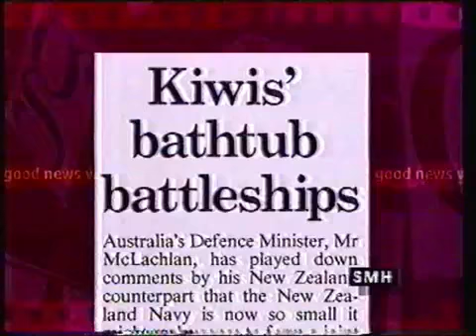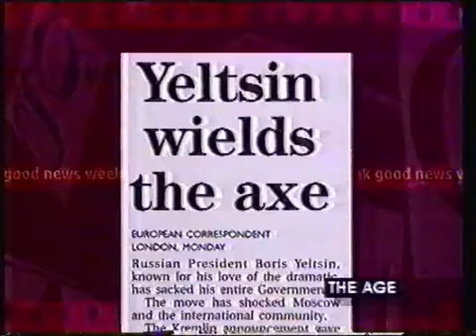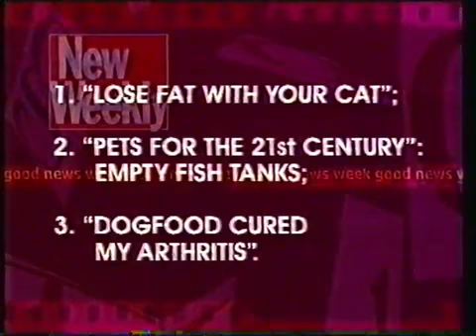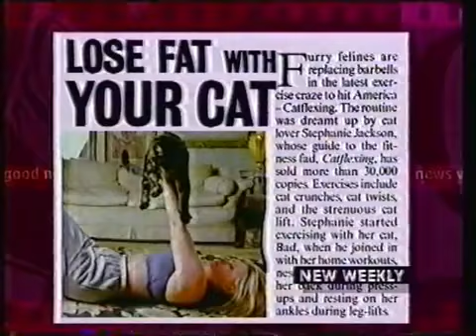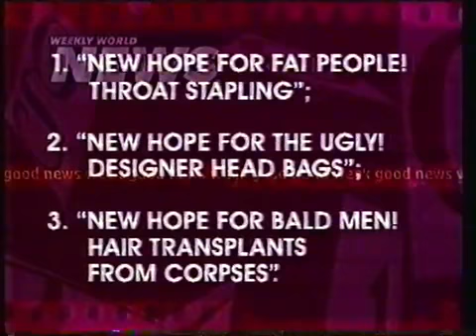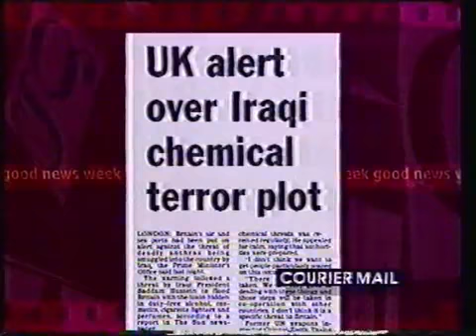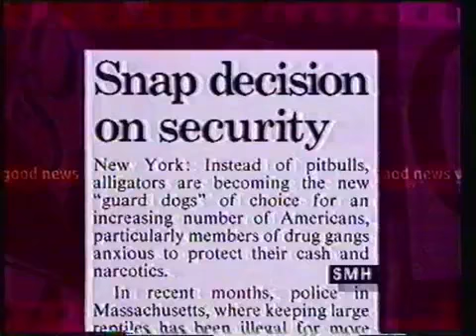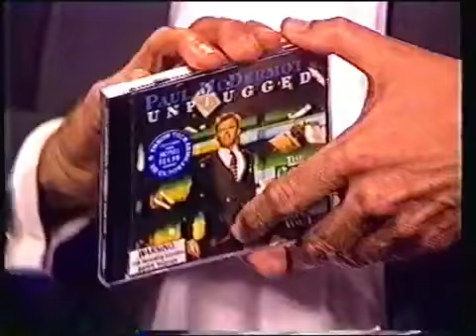Good News Week S03E04 - 1998-03-27